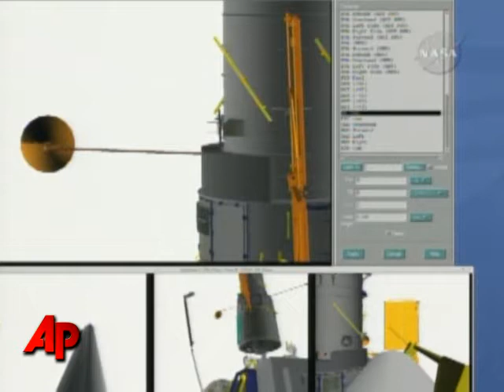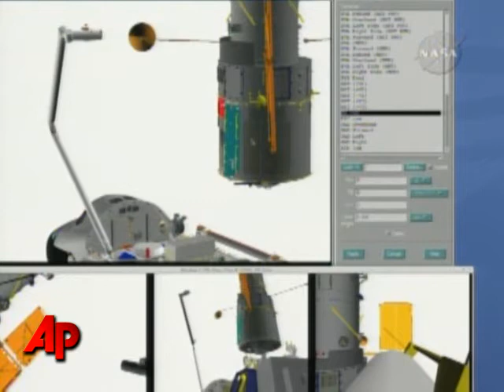Raw Video: Astronauts Say Goodbye to Hubble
The Hubble Space Telescope is better than new and now flying on its own again. Space shuttle Atlantis' astronauts tenderly dropped the observatory back into orbit Tuesday morning after working on it for nearly a week. (May 19)